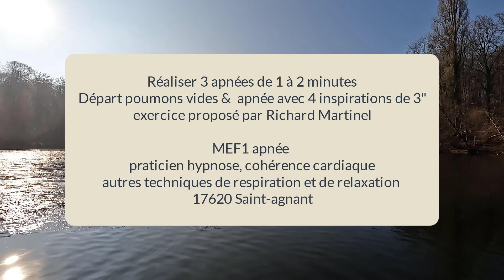🤿 Réalisez 3 apnées statiques de 1 à 2 minutes avec des inspirations de 3s-départ poumons vides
Première séance d'une nouvelle série, j'attends vos retours et remarques pour proposer les séries suivantes

il va vous permettre de contrôler votre souffle, travailler sur le lâcher-prise, les sensations de manque d'air,... vérifier le relâchement.

Après avoir effectué quelques minutes  échauffements et étirements .
pour cette séance, vous allez devoir :
- faire des apnées de 1 minute, 1 minutes 30 et de 2 minutes ( le temps de repos est égal au temps d apnée)
- débuter l'apnée "poumons vide" ( expiration forcée, genoux repliés)
- effectuer 4 petites inspirations de 3 secondes à différents moments de l'apnée,  en contrôlant la quantité d'air inspiré par la bouche.

Si l'exercice parait trop facile:
- diminuez l'apport d'air sur les premières inspirations,
- ne cherchez pas à atteindre  votre max en  capacité inspiratoire
- faites un exercice avec un timing plus élevé

Si l'exercice parait trop difficile:
- commencez l'apnée après une expiration passive, poumons mi pleins;
- augmentez la quantité d'air prise sur les deux premières inspirations.

La position assise est plus adaptée pour cet exercice, ou couché les genoux repliés pour faciliter l'expiration avant l'apnée.

Je proposerai  prochainement d'autres séances de ce style avec des durées plus longues, plus d'inspirations.
Mais avant cela, j'ai besoin d'avoir vos avis sur cet exercice , vos suggestions et/ou idées d'améliorations.

Ps: la pratique de l'apnée dans l'eau ne se fait jamais seul.
A sec, il y a moins de risque mais il n'est pas nul ( risque de chute, malaise si vous forcez,...)

Richard Martinel
Moniteur MEF1 apnée, initiateur plongée
Praticien en hypnose, cohérence cardiaque,
techniques de respirations  et de relaxations